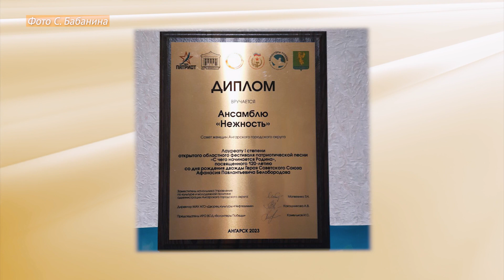Гости программы: Сергей Бабанин, руководитель ансамбля "Нежность", и участница Альбина Харченко